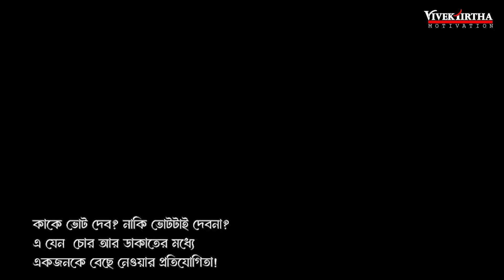NOTA তে নয়! কাকে ভোট দেবেন? Whom Should You Give Your Vote? - Prof. Tanumay Panda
Title: "The Importance of Voting: Choosing the Right Leader with Professor Tanumay Panda"

Description:
Join Professor Tanumay Panda as he emphasizes the crucial role of voting in shaping the future of India. In this enlightening video, Professor Panda passionately discusses why every vote counts and why opting for NOTA (None of the Above) might not be the best choice in the upcoming elections. He offers insightful tips on how to assess and choose a leader who truly represents the interests and aspirations of the nation.

Professor Panda underscores the power of informed voting and its impact on democracy. This video is a must-watch for every Indian citizen poised to make a difference through their vote. Whether you are a first-time voter or have been part of the electoral process before, gain valuable perspectives on making a choice that not only aligns with your values but also propels India toward a brighter, more inclusive future.